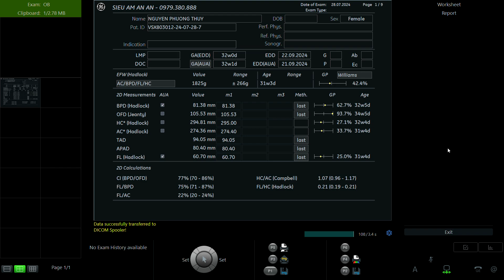NGUYỄN PHƯƠNG THUÝ 1994